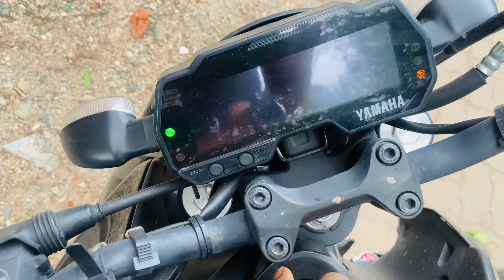Daman Beach Par Masti With Friends 😍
♦️ Official Account ♦️

                   ♦️🎵 Background Music 🎵♦️

Your Queries 👇🏻

daman beach peri juti
daman beach hotel
daman beach live
beach
beach girls
beach house
beach song
beach worms
beach house space song
beach walk
beach buggy racing
beach 4k
beach video
jampore beach daman
jampore beach
jampore beach daman 2023
jampore beach daman 2022
jampore beach daman live
jampore beach daman status
jampore beach daman night view
jampore beach vapi
jampore beach hotels
jampore beach night
devka beach in daman
devka beach
devka beach resort daman
devka beach in daman night view
devka beach night view
devka beach in daman status
devka beach hotel
devka beach live today
devka bridge daman
devka bridge
daman fort
daman fort history in hindi
daman fortnite
moti daman fort
nani daman fort
daman diu fort
moti daman fort and lighthouse
daman fort beach
daman lighthouse beach
daman lighthouse
daman light show
daman lighting
lighthouse daman
rk light daman
daman ka lighthouse
daman jampore beach
daman jumper bich
daman jumper bridge
daman jumper
daman jampore beach status
daman jampore beach video
daman jampore beach night view daman jampore beach food
daman jampore beach paragliding
daman devka beach
daman devka beach 2023
daman devka beach hotel
daman dev
daman devka beach night view
daman devka
daman dev ka bij
daman devi
daman devka bridge
daman devka garden
beach vlog
beach vlog indian girl
beach vlog philippines
beach vlog malayalam
beach vlog tamil
beach vlog music
beach vlog australia
beach vlog indian
beach vlog aesthetic
beach vlog song
daman vlog
daman vlog 2023
daman vlog 2022
daman vlogger
daman vlogging 31
Mr Hiral Vlogs
hiral
daman
mr beach
beach worms
jampore beach daman
paru n guru

Google Play Live India 2023

Heart Touching Story || Gujarati Story || Gujarati Suvichar || Gujarati Motivation || Gujarati

હોમ ટુર Home Tour ( અમારૂ ઘર ) || Paru N Guru Vlogs

રાધા એ બાતાયું જાદુ | comedian Vipul 2 | gujarati comedy